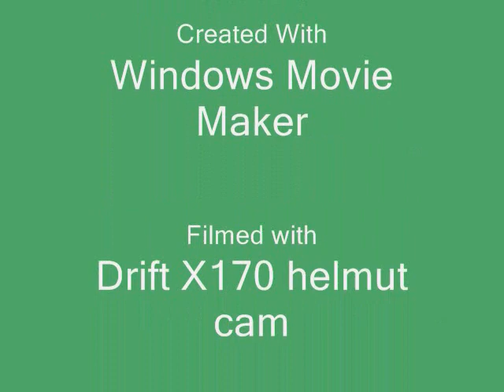Stave Lake Loop The movie